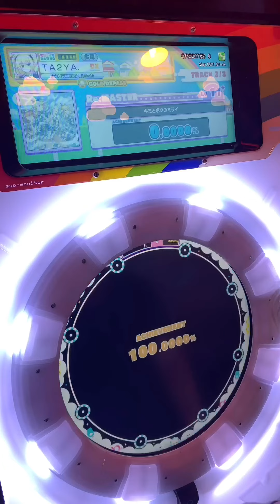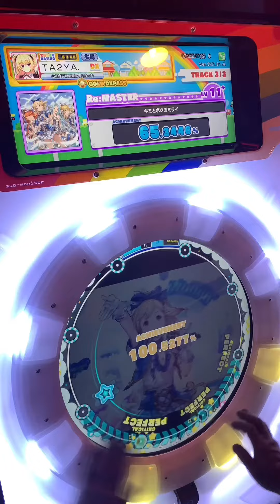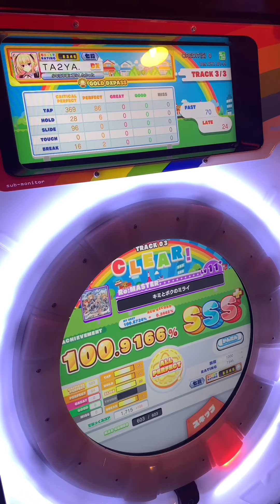[maimai] キミとボクのミライ Re:MASTER Lv11+ [AP]手元付き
でらっくすなってから初のスタンダード譜面AP！
最近DX譜面しかやってなかったからタッチノーツないのがすごい違和感ww

グラブルやってた頃はジータちゃんとヴィーラちゃん好きやったなー(*´ ꒳ `*)

スマホ直撮りのため画質、音質はご了承ください。

PLAYER:TA2YA.

撮影場所:ゲームパニック堺